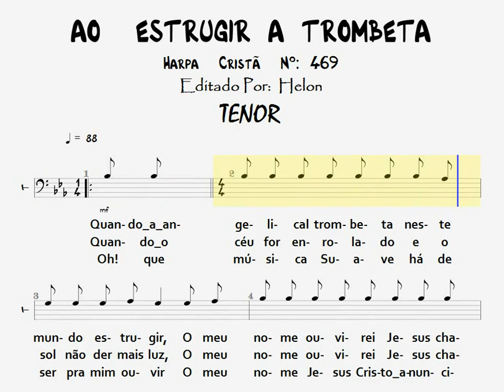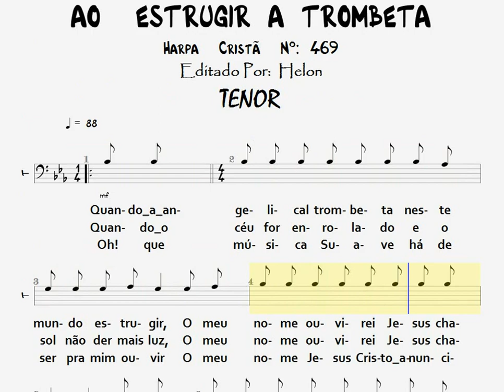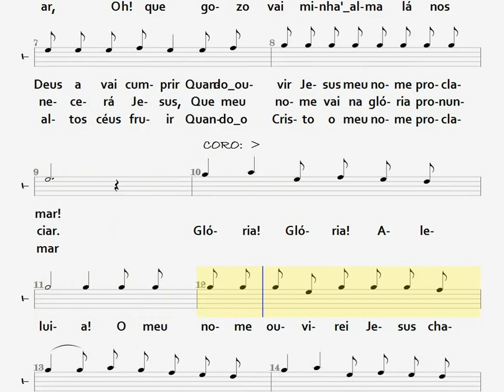469- AO ESTRUGIR A TROMBETA - TENOR